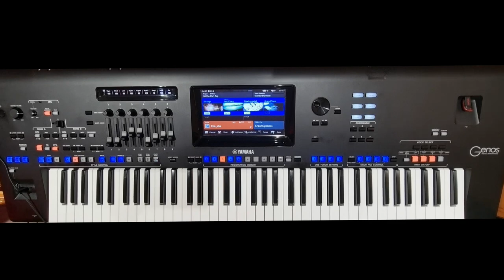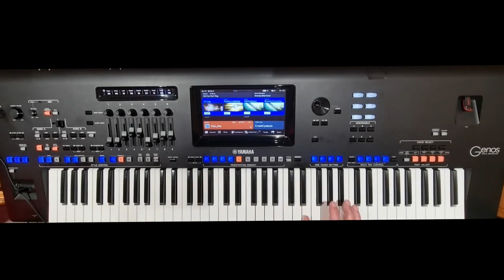GG Rocky Cha Cha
So sorry about the timing on this tune!🥴 I was making it up on the fly while someone was asking me if I wanted a cup of tea? I was nodding vigorously yes but forgot where I was🤣🤣🤣🤣🤣🤣🤣🤣🤣🤣🤣🤣

Unzip the entire folder to your USB stick. The folder contains the style & registrations.

Rocky Cha Cha